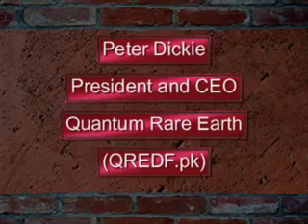Niobium Market with Quantum Rare Earth CEO (QREDF.pk) on CDTV.net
*** CDTV.net Investment Web Conferences, Forums and Luncheons. Exclusive interviews with multi-billion dollar money managers, Wall Street power players, movers and shakers talking about the economy, investment strategies, products and risks in today's economy. Check our calendar for topics and event details.